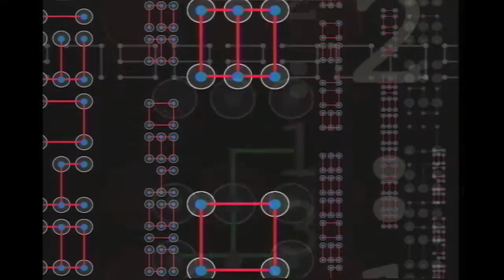Mister Rogers - Garden Of Your Mind - Unofficial VMX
“Mister Rogers | Garden of Your Mind”
PBS Digital Studios
RMX by John D. Boswell
Unofficial VMX
Visuals by OVT